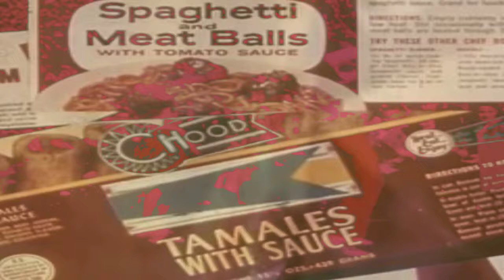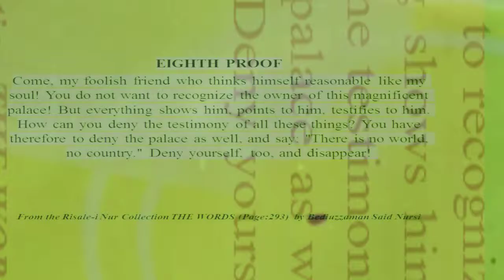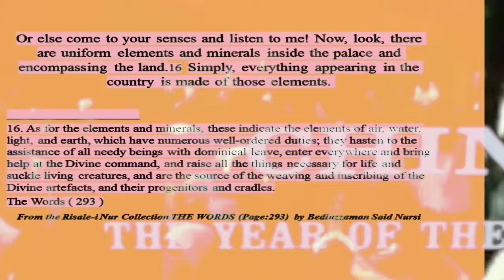Wilson Shook and Paul Hoskin Sep 9th 2014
Wilson Shook (Alto saxophone) and Paul Hoskin (baritone saxophone)